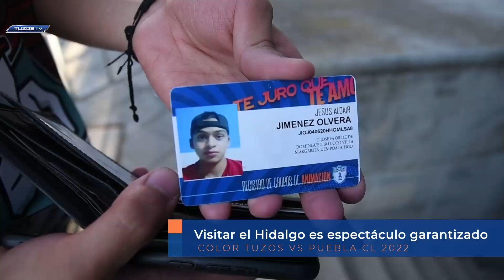El Color: Pachuca vs Puebla J.15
▶ ¡No te puedes perder todo lo que ocurrió en el Estadio Hidalgo en torno a la victoria de nuestros Tuzos sobre el Puebla en la Jornada 15, con la que retomaron el liderato del 'Grita México Clausura 2022' de la Liga MX!